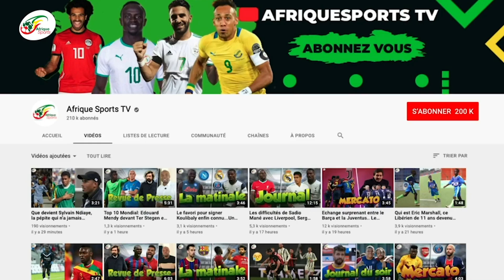Les propriétaires les plus riches des clubs de football européens révélés, Nasser n'est que 8e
Le cheikh Mansour de Manchester City reste le propriétaire de club le plus riche du football européen, avec une valeur estimée à environ 20 milliards de dollars.
Il est suivi par le propriétaire du RB Leipzig et magnat des boissons énergisantes Dietrich Mteschitz et Andrea Agnelli de la Juventus: